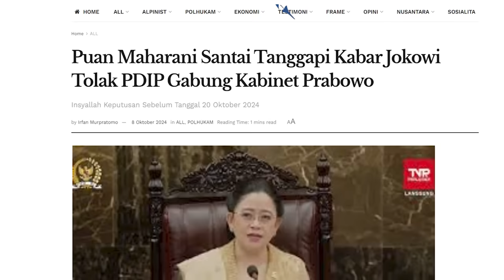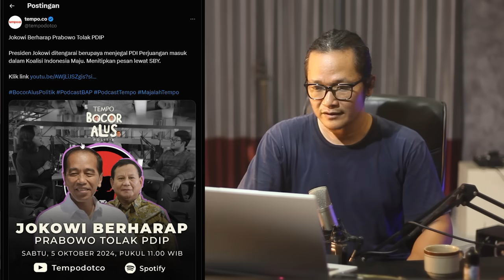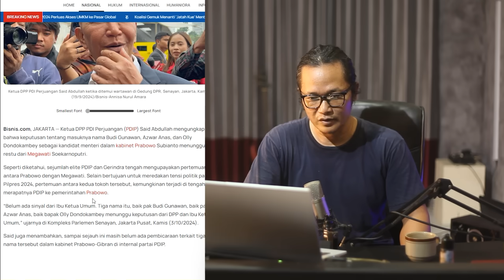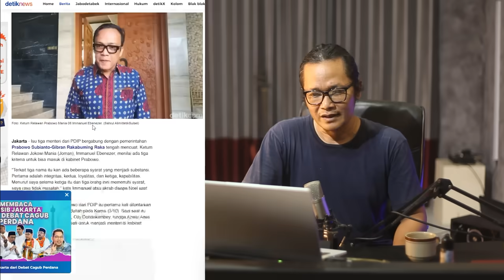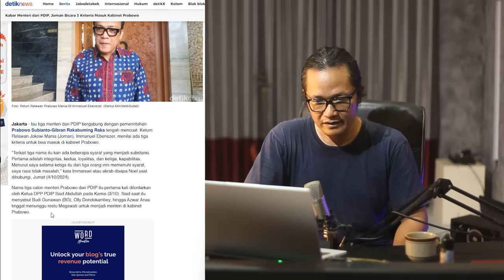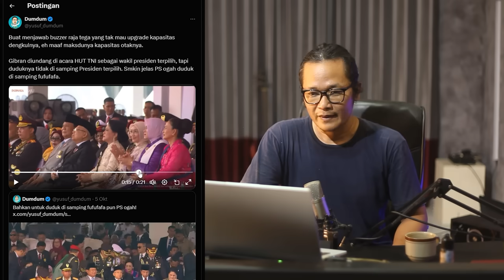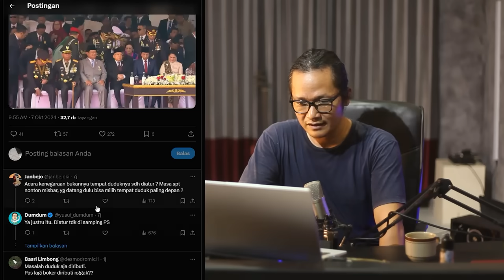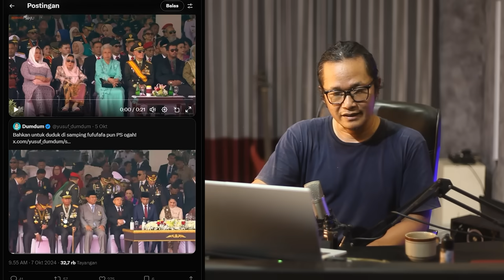TINGGAL TUNGGU RESTU!!PEMBALASAN BU MEGA SUNGGUH TELAK DAN ELEGAN!!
rencana cantik PDI perjuangan berhasil membuat presiden jokowi galau bahkan ada pemberitaan yang berjudul Jokowi tolak pdi perjuangan masuk pada koalisi prabowo gibran,wah wah pertanda apakah ini!?